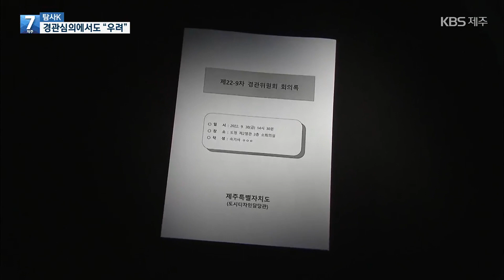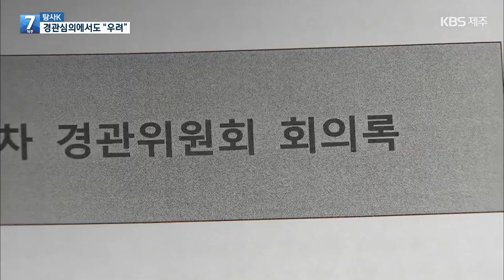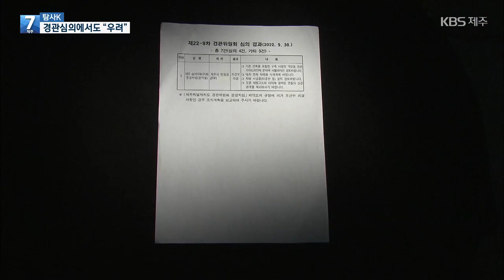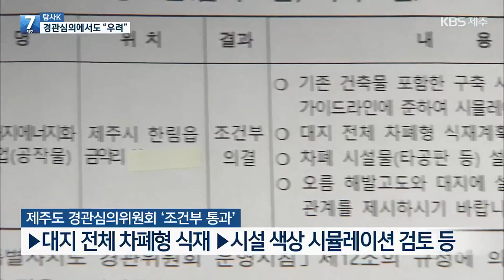[탐사K] ‘폐기물 시설 증설 논란’…“시설 투시도 보고 경악” / KBS 2023.10.25.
탐사K는 금악리 폐기물 시설 증설을 위한 업체의 환경성조사서에 수질과 토양 오염 등의 내용이 담기지 않은 문제점과 함께, 현장 한 번 가보지 않고 허가해준 제주시의 검토 과정을 보도해드렸는데요.
해당 업체 입지에 대한 우려는 제주시 허가 이후 열린 제주도 경관심의위원회에서도 제기된 것으로 확인됐습니다.